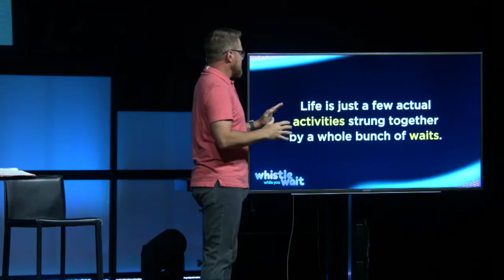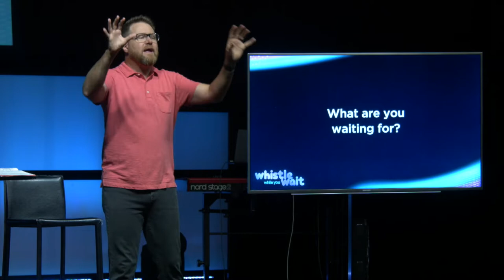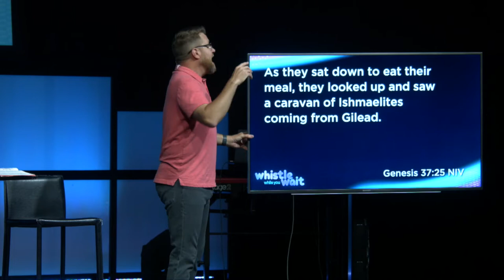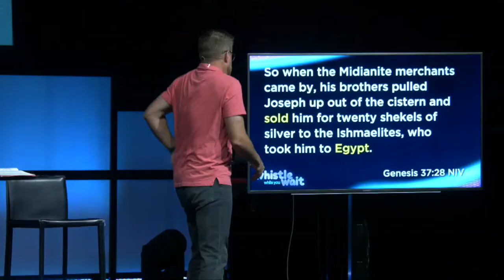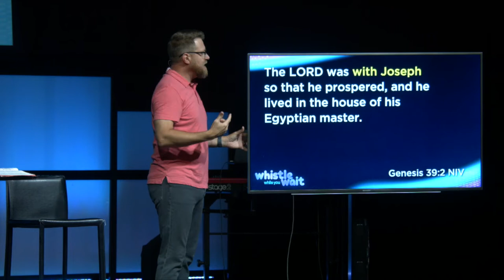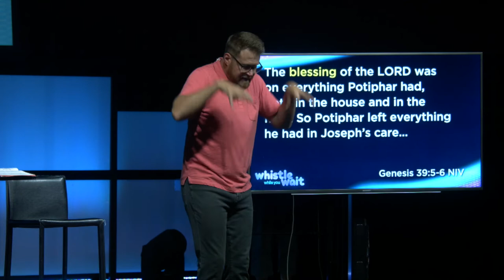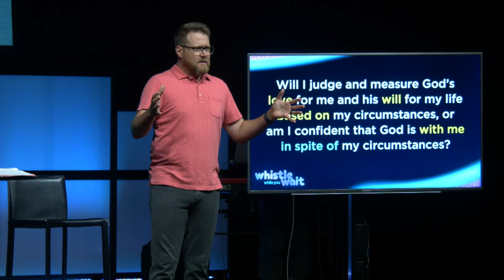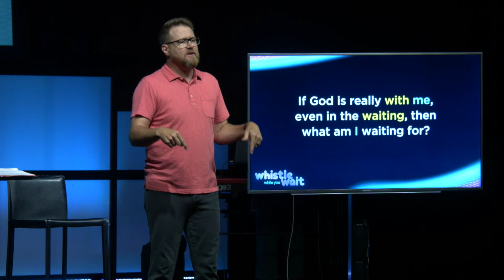Whistle While You Wait | What Are You Waiting For?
This week we are kicking off a brand new series called "Whistle While You Wait." The foundational scripture is Genesis 37-50 with the story of Joseph being sold into slavery by his own brothers. In life, we do a lot of waiting - and it feels like we are always waiting on our circumstances to change in order for our life to get better. So, the question to ponder today is "What are you waiting for?" Know that in your waiting God is with you, and you can trust that He will always be with you.